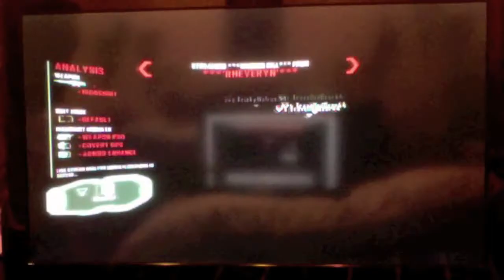Crysis 2 Multiplayer Demo Gameplay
Here is some gameplay from the Crysis 2 multiplayer demo. I highly suggest you get the demo before getting the actual game, just so you can try out multiplayer. New videos coming soon.